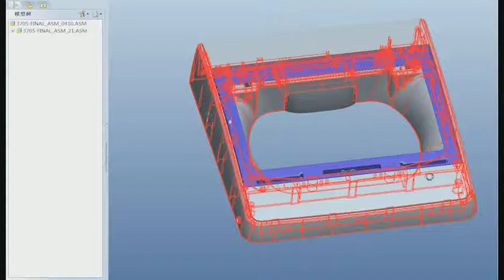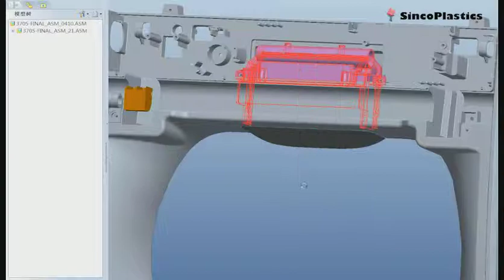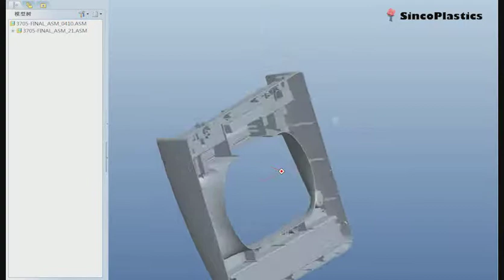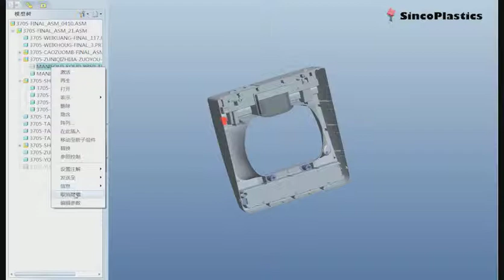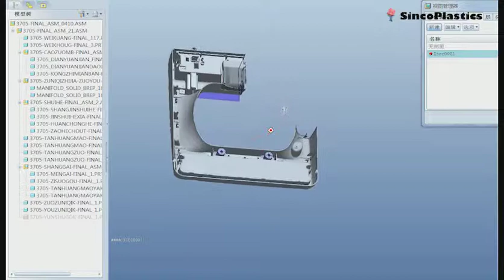3d plastic product design / plastic cad design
3d plastic product design /  plastic cad design